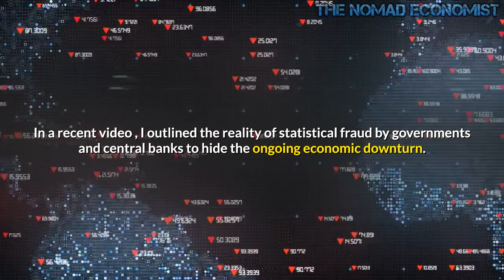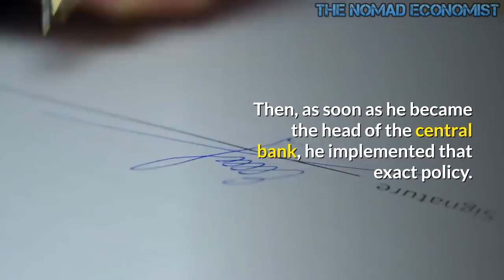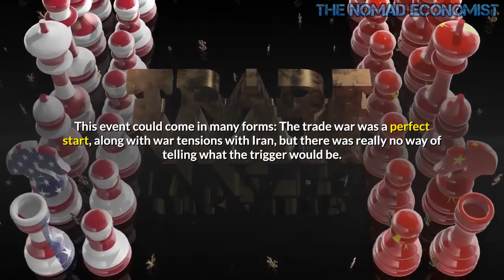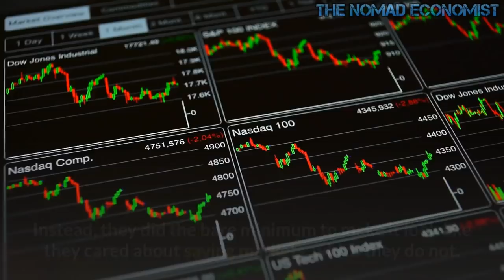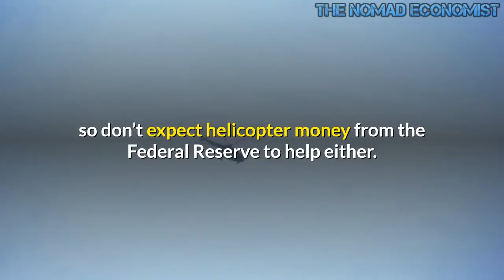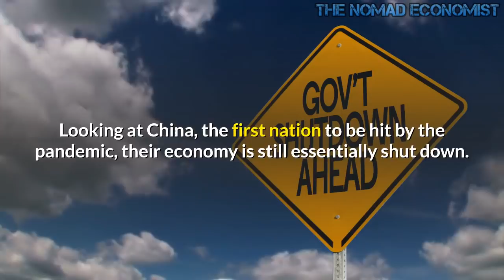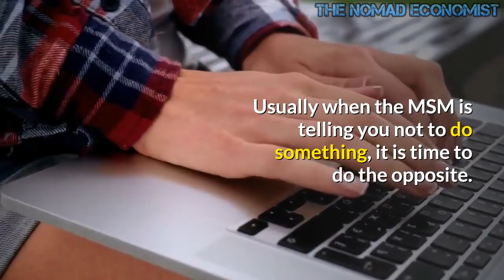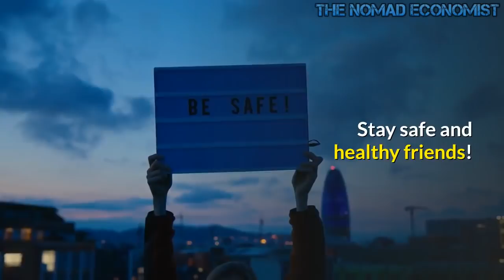The Crash of the Everything Bubble Has Begun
the reality of statistical fraud by governments and central banks to hide the ongoing economic downturn. The Everything Bubble, perhaps the biggest debt fueled bubble in history, has been propping up the global economy for several years, but began to waver dramatically at the end of 2018, as the Federal Reserve tightened liquidity conditions into economic weakness (just as they did in 1929 and in the early 1930’s as the Great Depression took hold).